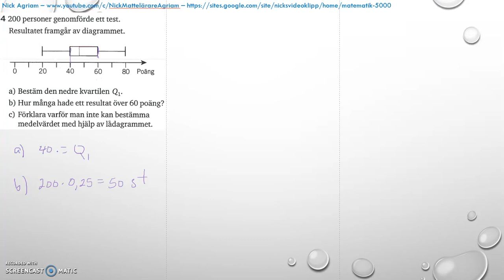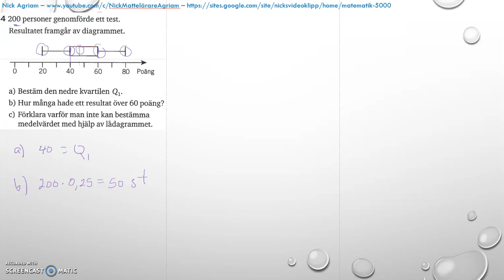Matematik 5000 Ma 2b Kapitel 4 Statistik Blandade övningar 1-4 - 4